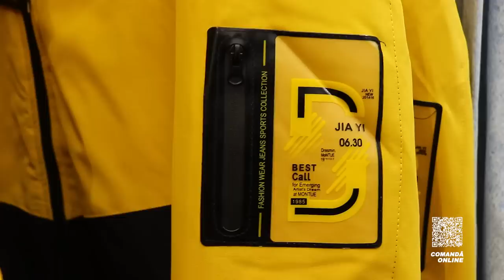Anastasia Slacfenco - ”jurnalista cu BMW-ul”, DoraShow, trădarea iubitului și pasiunea pentru pisici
Invitata celui de-al 55-lea episod Bandstage este jurnalista Anastasia Slacfenco. Este cunoscută în societate pentru munca sa în domeniul jurnalismului, pasiune pentru animăluțele de companie și voluntariatul făcut în susținerea acestora.
Anastasia Slacfenco ne vorbește deschis despre reporterie, emisiunea de divertisment DoraShow, munca sa la vârsta de 14 ani pe timp estival, complexe, facultatea de Jurnalism și Științe ale Comunicării, abandonarea facultății de turism și agrement, salariul unui reporter la un post de televiziune, gânduri de a lansa propria emisiune de divertisment, scandalul ”JURNALISTA CU BMW-ul” ce a răsunat în toată țara, hate, titluri de știri, amenințări, depresie, cazul cu agenții de securitate, nickname-ul ”mamadepisici”, traume din copilărie și comportamentul lor în prezent, trădarea iubitului și relația paralelă, prietenia dintre o fată și un băiat și... ”Eu, ca persoană...”

Prieteni de suflet care ne susțin 👇

📍 Mun. Chișinău, CC Atrium, et. 3, butic 3023 | Oasis Mall, et. 2 | Ion Creangă 68/1

Capitole:
00:00 - Intro
01:52 - Reporterie 📺 DoraShow, Emilian Crețu și improvizația pe platoul TV 🎥
07:24 - A te considera jurnalist... 🧾”Eu nu vreau să mă numesc jurnalist!”
10:00 - Munca la 14 ani pe timp estival 💰 afaceri la Piața Centrală, ”200 de lei pe zi, lucram chelner!” și dispeceratul în taxi 🚕-
14:01 - Complexe 🤐
15:10 - Facultatea de Jurnalism și Științe ale Comunicării 📺 și abandonarea facultății de turism și agrement 🌎
18:22 - Salariu unui reporter în cadrul unui post de televiziune 📺 ”Când am auzit suma pe care mi-au propus-o...what?” 💳
20:05 - Gânduri de a lansa propriul proiect de divertisment pe YouTube ▶️
20:35 - Factory Jeans | Ținuta podcastului - pe placul tău... 👟
20:56 - ”JURNALISTA CU BMW-UL!” 🚗
34:27 - Cazul cu agenții de securitate 👮 ”Au vrut să calce un câine, intenționat!” 🐶
36:01 - ”mamadepisici” 🐱 nickname, proiecte de voluntariat, aziluri pentru animale, donații, vaccinarea gratuită și gândul de a face un azil de animăluțe 🐇
41:03 - Traume din copilărie și impactul lor în prezent 🥺
45:10 - ”Mesajle din telefon” 📱 trădarea iubitului, depresie, ”Relația mergea paralel cu alta!” 😥
47:13 - Prietenia, ori... prietenia între o fată și un băiat 👫
49:57 - Eu... de felul meu ca persoană! 🧏
52:48 - Outro

Moderator 🎙 Veaceslav Tatar Slayk
Producător 📺 Svetlana Busuioc
Sunet 🎧 Valeriu Balan

BANDSTAGE © & Ⓟ 2023